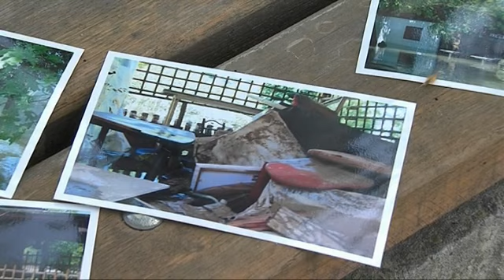0523 DN POVRATAK U NORMALU DNEVNIK